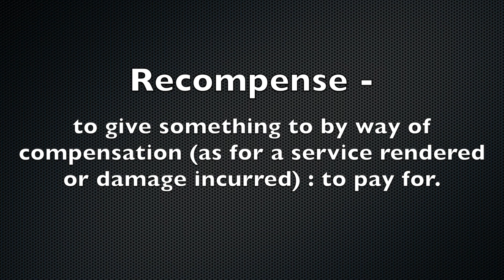Why you always late?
Join us for some exclusive content that you will only see here...but one question...why are you always late, lol! You need this in your life today!